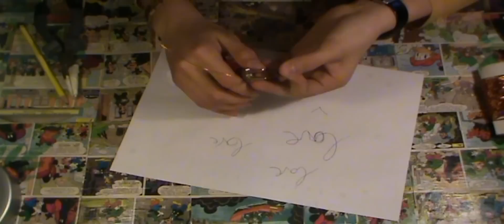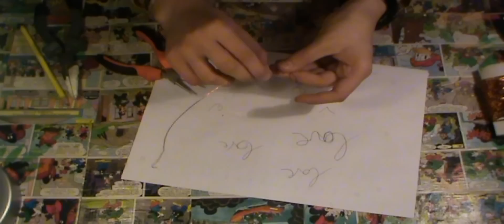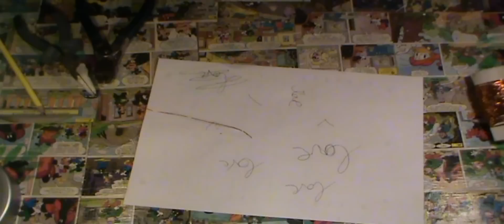scritta love con la tecnica wire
ciao a tutti grazie per i mi piace e per le iscrizioni!!
occorrente:
filo metallico
pinze di vario tipo
tronchesina
lima o carta vetrata
mi potete trovare su:
skype: l'arte e il fai da te